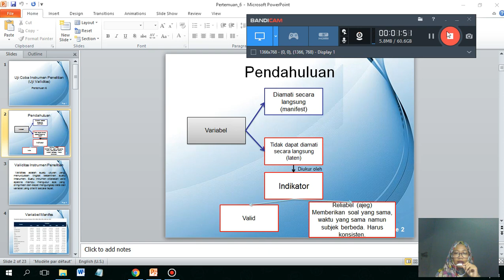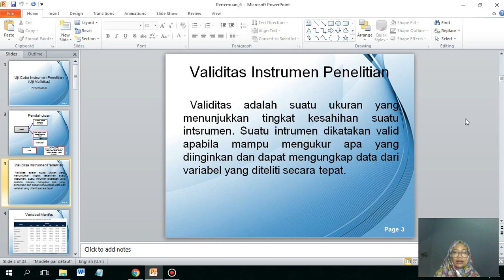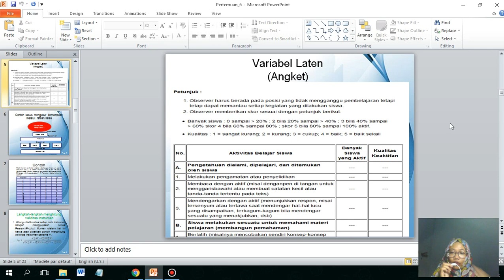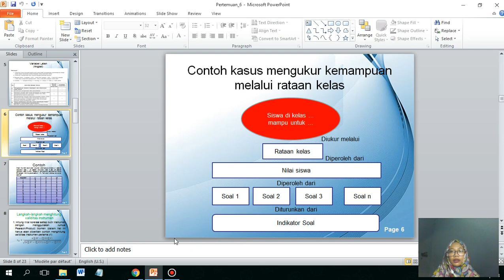Mengenal Uji Validitas